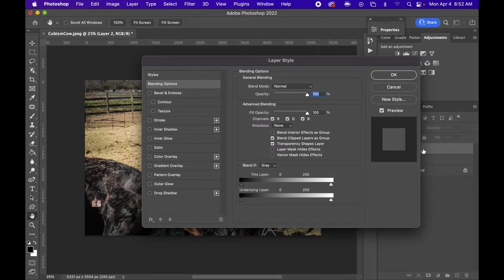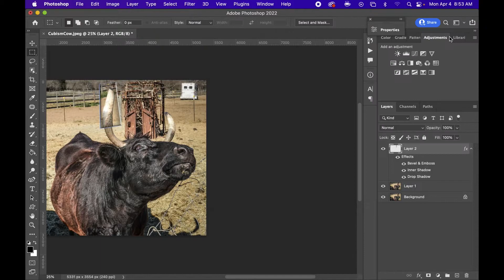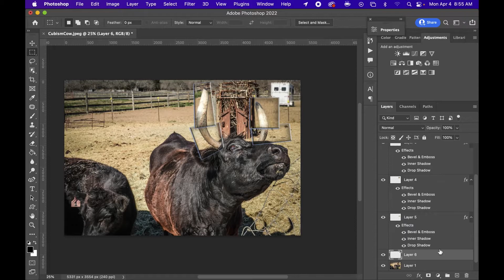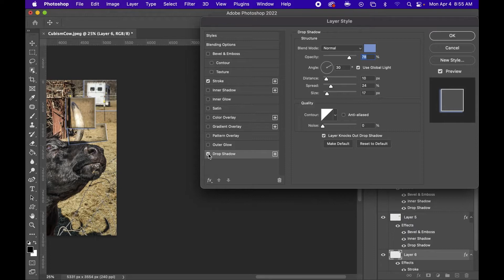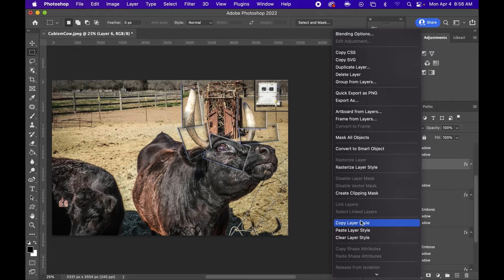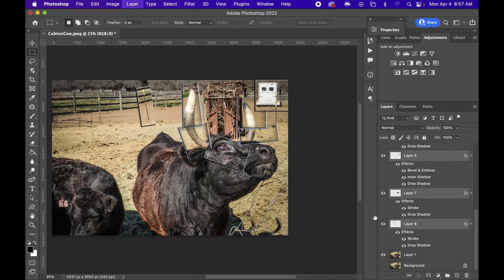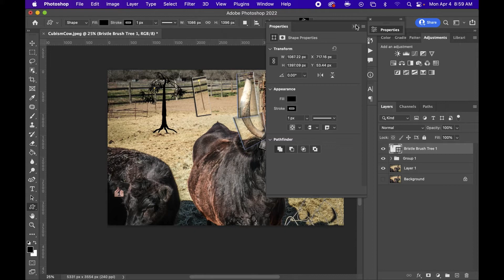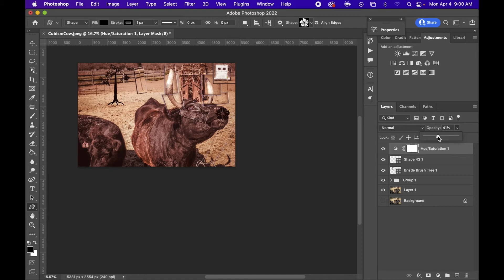Creating a Cubism style photo in Photoshop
How do you create a cubism style photo in Photoshop (I use CC 2022 in this video) and then add symbols & a colorized hue/saturation layer over the entire photo.